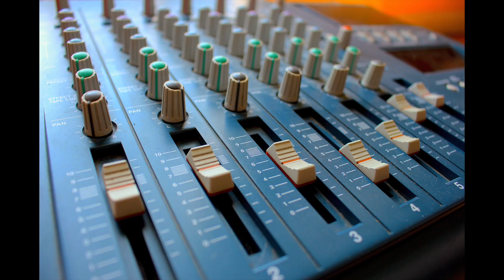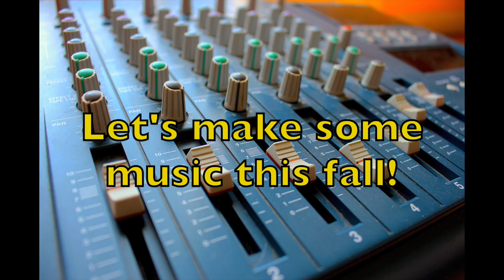1st Annual Fall Song Recording Challenge | 424recording.com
Hey, let's record a song this fall! I've got a bunch of songs and ideas piling up over here and it's time to record one! My challenge to you is... join me!

After listening to the Spotify Top 50 US playlist, I found a source of inspiration in the sounds and lofi qualities of a couple tracks and decided to record my own hip hop track on my cassette 4-track. I can't wait. It's a fun experiment and a great excuse to challenge myself in a genre I don't normally work in. It will also be a perfect way to incorporate a bunch of video requests and 4-track techniques. The best part is, I'm only going to use 4 tracks. No bouncing!

Comment if you're going to work alongside me over the coming weeks. Make whatever kind of song you want on whatever recording medium you want... let's just make some music!